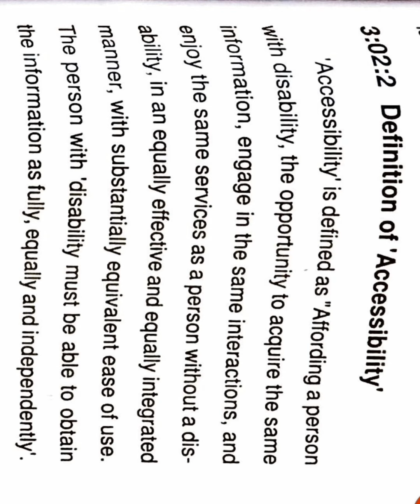creating an inclusive school accessibility 4thsemester #2023